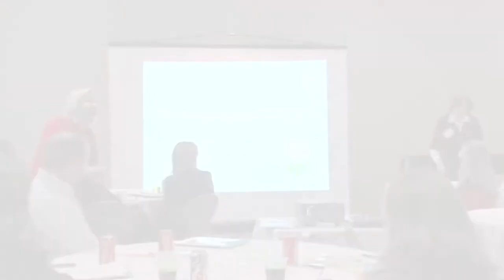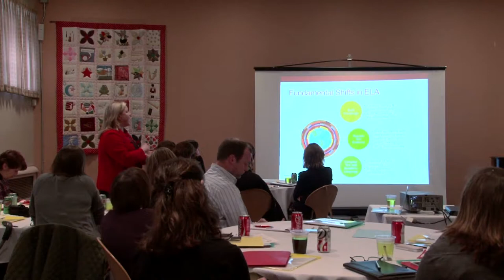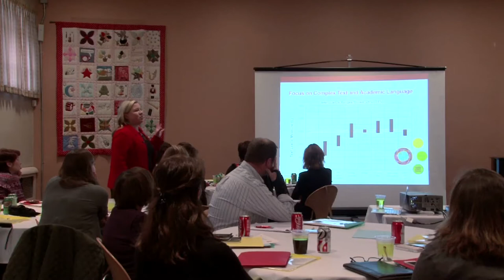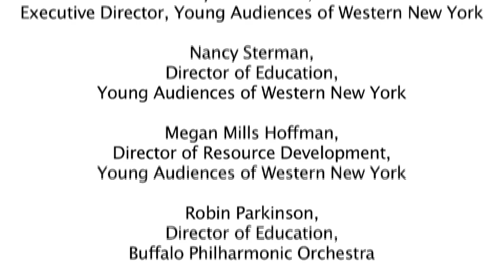Opportunities to Help Teachers Address Common Core Learning Standards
Julie Jackson-Forsberg, founder and Managing Director for Critical Thinking Works.

Arts Partners for Learning Professional Development Forum:
Building Knowledge for Arts and Cultural Organizations
February 28, 2013 at Kleinhans Music Hall, Livingston Hall

Presented by the Arts Partners for Learning initiative
supported by Young Audiences of Western New York

Support provided in partnership with Arts Services Initiative of Western New York, Buffalo Philharmonic Orchestra, Fund for the Arts, The John R. Oishei Foundation, New York State Council on the Arts, and Young Audiences, Inc.

Staff support provided by:
Sara Goldhawk, Arts Partners for Learning
Cynnie Gaasch, Executive Director, Young Audiences of Western New York
Nancy Sterman, Director of Educationr, Young Audiences of Western New York
Megan Mills Hoffman, Director of Resource Developmentr, Young Audiences of Western New York
Robin Parkinson, Director of Education, Buffalo Philharmonic Orchestra
Beth Templeton, Education Coordinator, Buffalo Philharmonic Orchestra